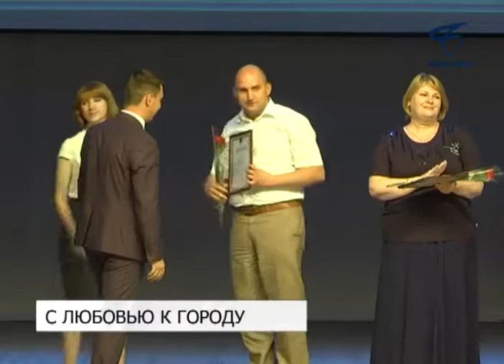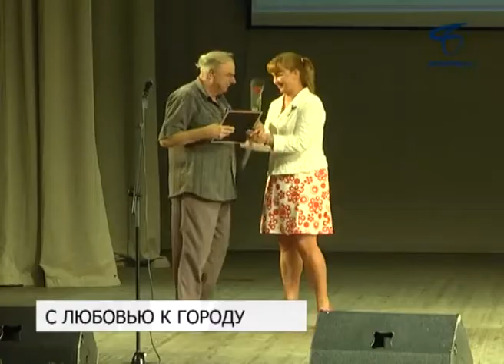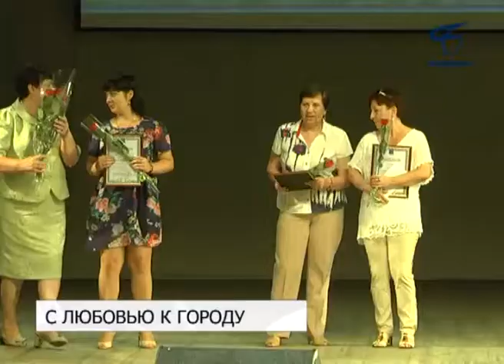В Восточном округе подвели итоги конкурса «Наш Белый город»